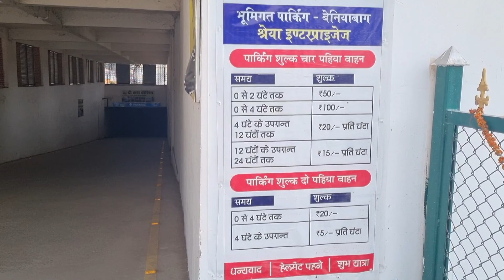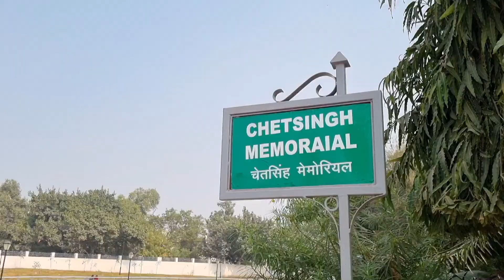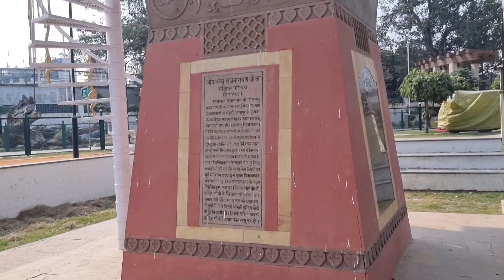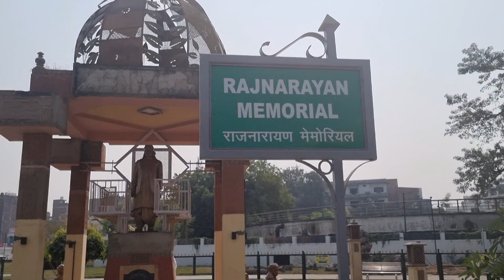11th day of Ganga Pushkarams Rajanarayan Smarak Park Part II Subh Kasi Sundar Varanasi కాశీ అందాలు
11th day of Ganga Pushkarams Rajanarayan Smarak Park Part II Subh Kasi Sundar Varanasi  కాశీ అందాలు

पीएम मोदी ने किया लोकार्पण: बनारस के सबसे बड़े पार्किंग में खड़ी होंगी 600 से अधिक गाड़ियां, ऊपरी हिस्से पर है फुटबॉल मैदान

बेनियाबाग पार्किंग वाराणसी के बड़े बाजारों के करीब है। इस पार्किंग के बनने से  गोदौलिया, नई सड़क सहित अन्य जगहों पर लगने वाले जाम से भी बहुत हद तक मुक्ति मिल जाएगी।

वाराणसी के बेनियाबाग में बनकर तैयार अंडर ग्राउंड पार्किंग का लोकार्पण आज प्रधानमंत्री नरेंद्र मोदी ने किया यहां दो पहिया, चार पहिया वाहन मिलाकर कुल 600 से अधिक गाड़ियां खड़ी हो सकेंगी। इसके बाद गोदौलिया, नई सड़क सहित अन्य जगहों पर लगने वाले जाम से भी बहुत हद तक मुक्ति मिल जाएगी।

इसके ऊपरी तल पर फुटबॉल खेलने के लिए ग्राउंड, ओपन जिम, योग गार्डन, एम्यूजमेंट एरिया भी बनाया गया है।  बेनियाबाग में स्मार्ट सिटी की ओर से 90.42 करोड़ की लागत से अंडरग्राउंड पार्किंग बनवाई जा रही है।

कुल 16500 वर्ग मीटर के हिस्से में बनकर तैयार इस पार्किंग में 470 चार पहिया और करीब 150 दोपहिया वाहन खड़ा हो सकेंगे। बच्चों को खेलने के लिए आकर्षक झूले, फूड कोर्ट, फ्लावर कोर्ट की भी सुविधा रहेगी। बेनियाबाग पार्क को जिले के सेंट्रल पार्क के रूप में विकसित किया जा रहा है, जो शहर का लैंडमार्क जैसा होगा।

इसके अलावा प्रधानमंत्री नरेंद्र मोदी द्वारा काशी के कुंड-तालाब के जीर्णोद्धार और हाईटेक हो चुकी गलियों का भी आज लोकार्पण किया। बदलते बनारस का अक्स समेटे गलियां जहां स्मार्ट सिटी योजना के तहत स्मार्ट हुई हैं वहीं कुंडों के जीर्णोद्धार ने जल संरक्षण की दिशा में नई पहल की है। प्राचीनता को बरकरार रखते हुए आधुनिकता से तालमेल करती हुई काशी की गलियों का स्वरूप भी आधुनिक हो चुका है।